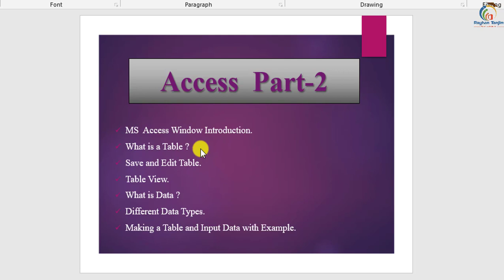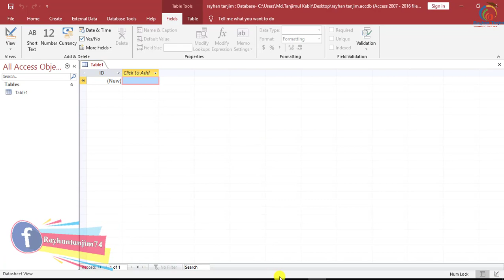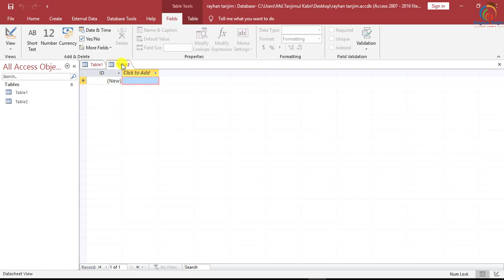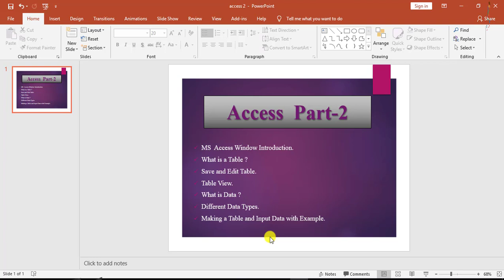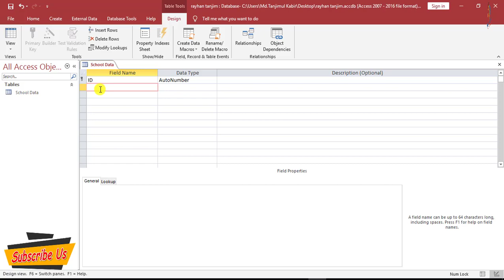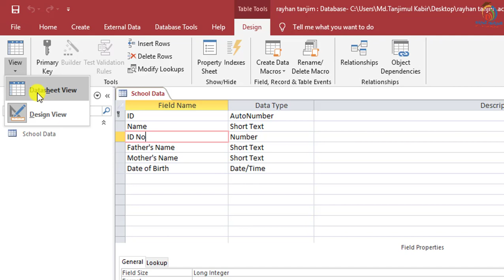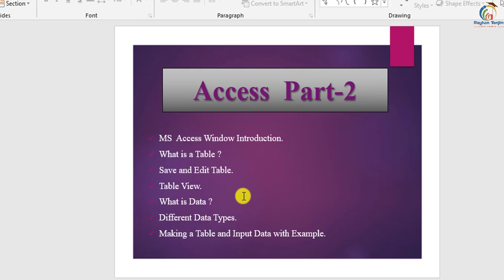Access Introduction Data Type and Table Creation | MS Access In Bangla | Part-2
Access Introduction Data Type and Table Creation | MS Access In Bangla | Part-2 মাইক্রোসফট এক্সেস টিউটোরিয়াল

In this tutorial, I will properly discuss what is data and data type of MS Access 2007, 2010, 2013, 2016 in Bangla || Access Bangla tutorial. And the introduction of window description of MS Access in Bangla. You will be able to learn the difference between window view and design view in access in Bangla with examples. How access DB in Bangla works properly? And what is Microsoft access tutorial and Access DB Learning Process actually? After watching this video, you will be an expert in Using Access 2010,2013,2016 by Rayhan Tanjim.